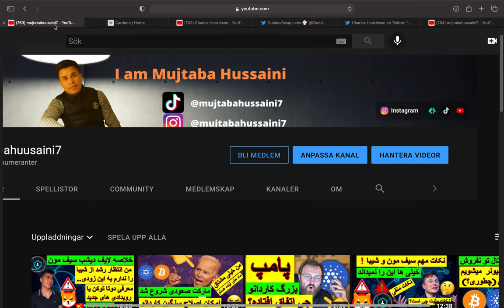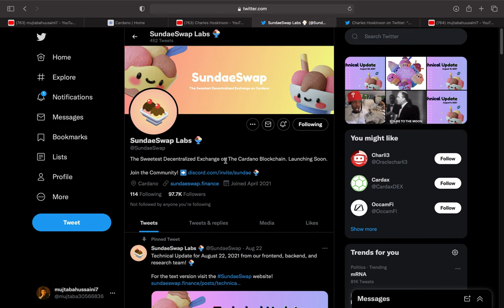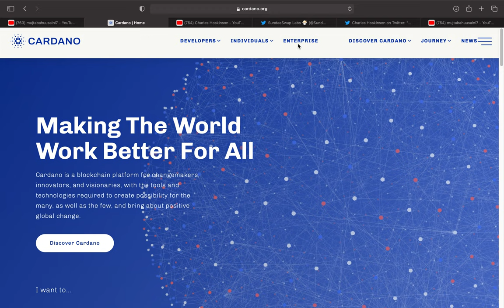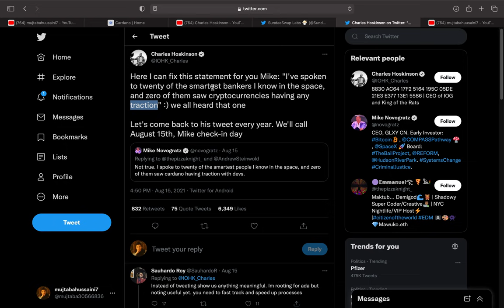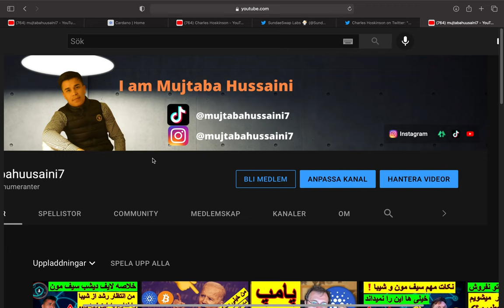هشدار مدیر کاردانو برای سرمایه گذاران کاردانو!!